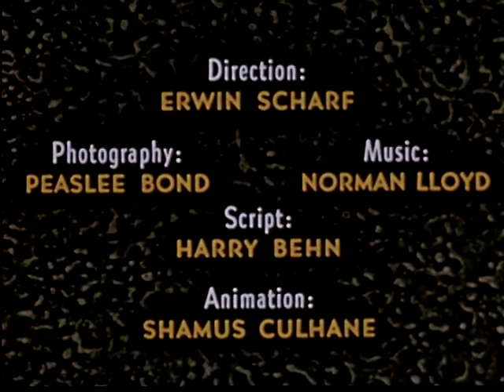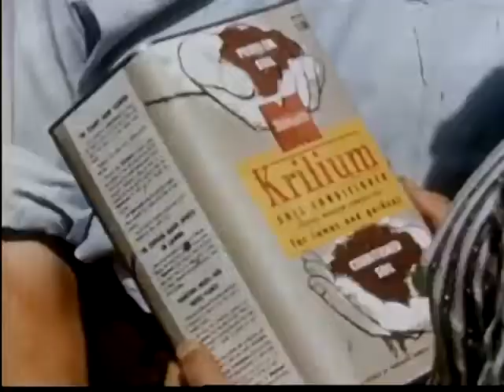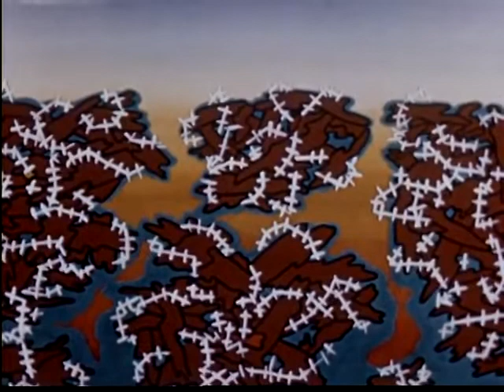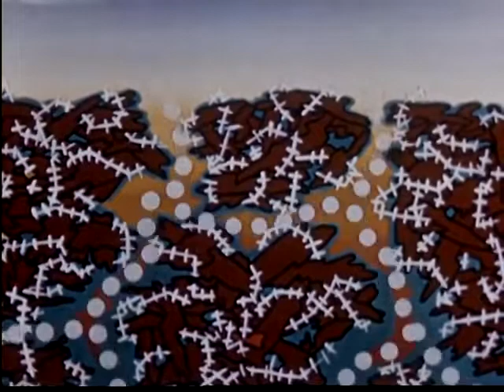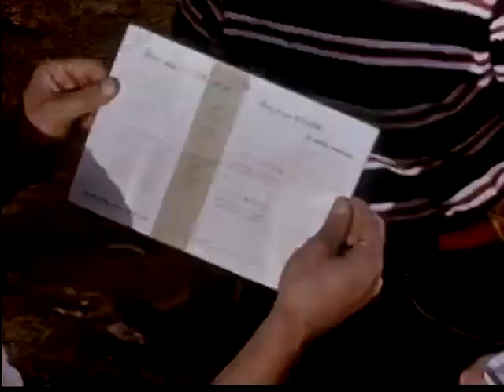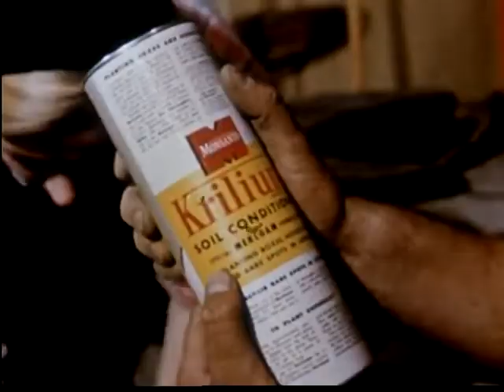Monsanto Chemical Company 1950's Gardening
Historic Footage from the 1950's. In Garden Wise, a promotional short from the controversial chemical company Monsanto, an all-American couple experiences the ups and downs of trying to plant their own garden after moving to a new house. They soon discover that their clay-based soil, combined with the unpredictable weather, makes it impossible for their once “tender city hands” to grow anything. That’s when they turn to their elderly neighbors, who recommend the “chemical soil conditioner,” Krilium. However problematic, the film’s narrative appeals to the fantasy of owning a slice of the outdoors, a dream shared by many Americans in the 1950s.